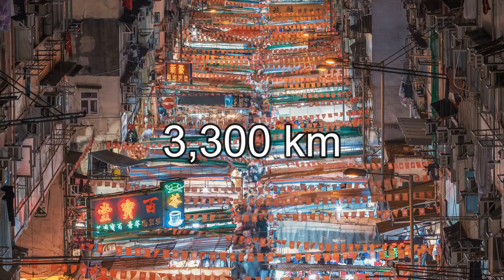Why Most People Live In This Circle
In this video we will see why most of the humans on Earth live in this small circle. The Valeriepieris circle is a South China Sea-centered circular region on the world map that is about 4,000 kilometers (2,500 mi) in radius and contains more than half the world’s population.